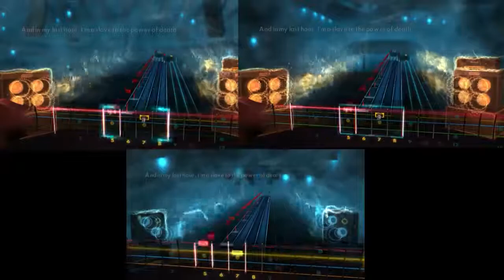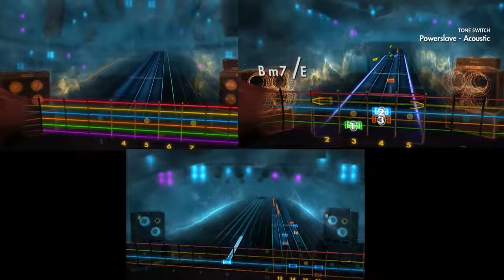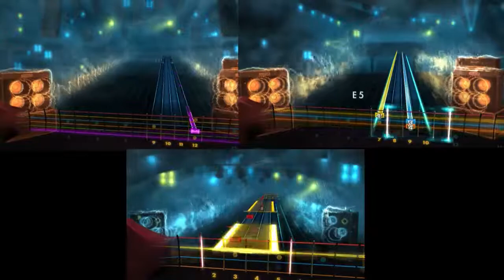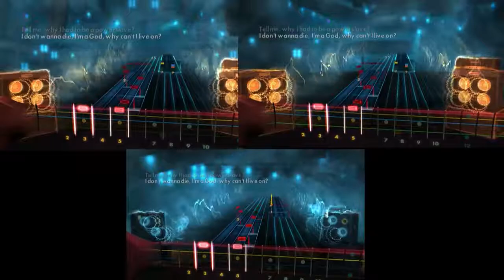Snake's Rocksmith Customs - Powerslave V2 by Iron Maiden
Update for Powerslave DLC that I made over a year ago.